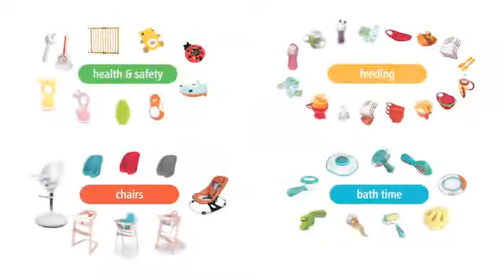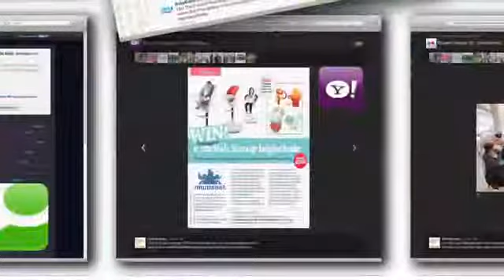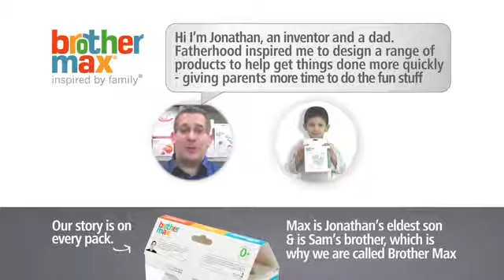Brother Max Play, Wash & Learn Bath Toy Brush (Kiddies-Kingdom.Com)